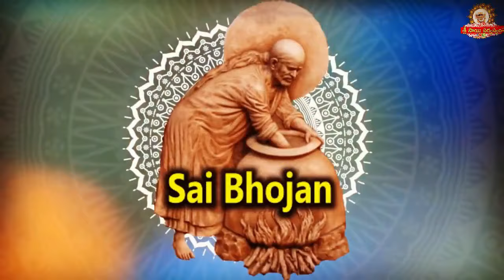దిగులుపడకు నీ కోరికలన్నీ తప్పక నెరవేరుతాయి I Your Wish will be fulfilled I Sacred offering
దిగులుపడకు నీ కోరికలన్నీ తప్పక నెరవేరుతాయి I Your Wish will be fulfilled I Sacred offering Click for Swarna Tapadam

goldenlotus444.